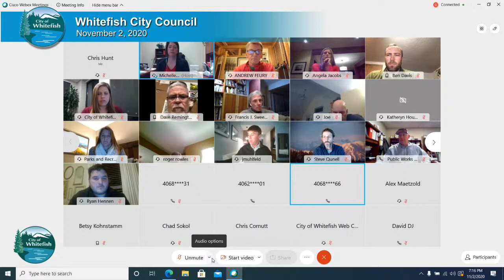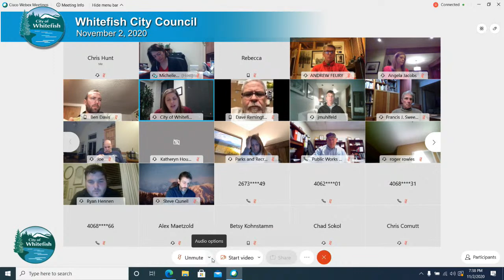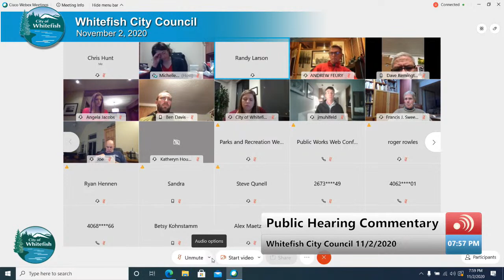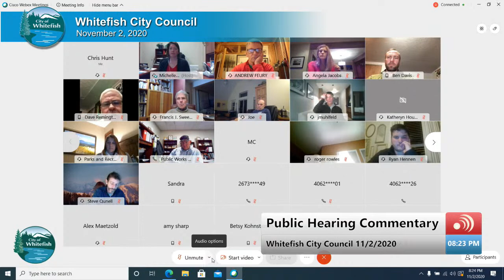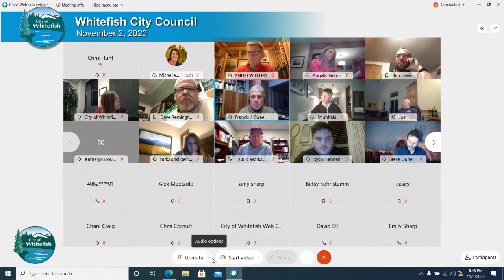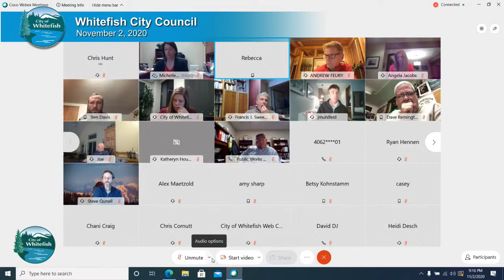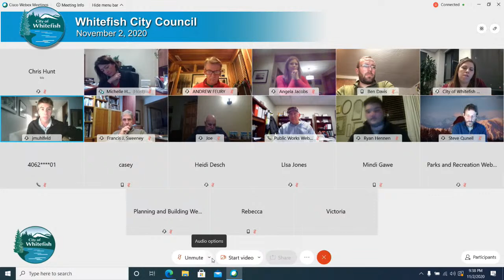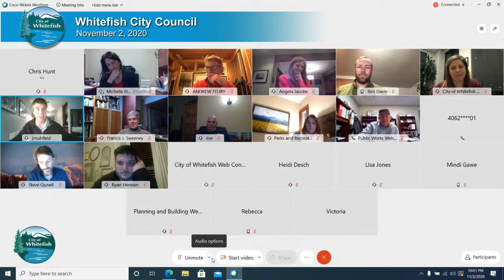Whitefish City Council - November 2, 2020